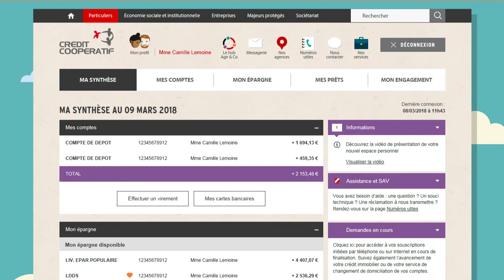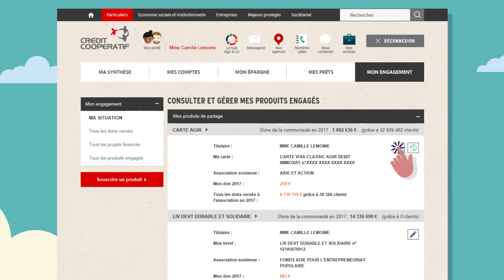Crédit Coopératif Direct - La banque en ligne des clients particuliers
Découvrez Crédit Coopératif Direct, la banque en ligne des clients particuliers.